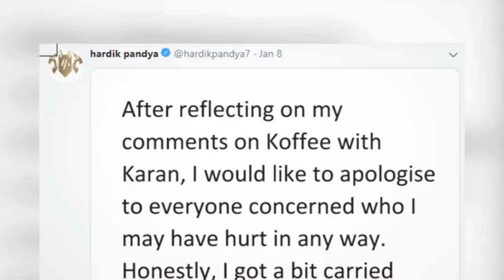සහකාරියෝ හුවමාරු කරගන්නවා - සචින්ට වැඩිය කෝලි හොඳයි !